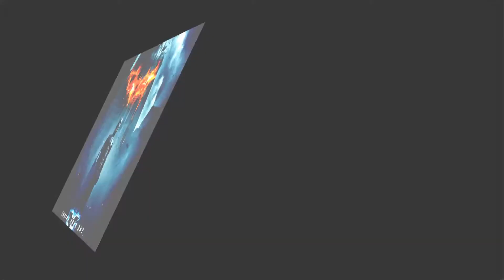►7 Things You Probably Don’t Know About Hit Cult Movies✓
Download This App to Stream Movies, TV shows, Documentaries, Sports, and other content on your Android.

Credit-